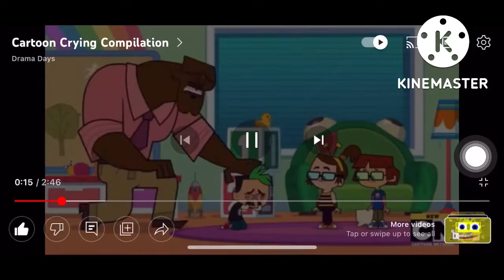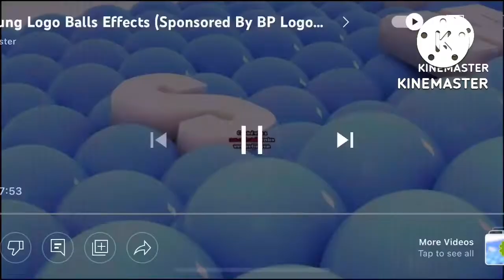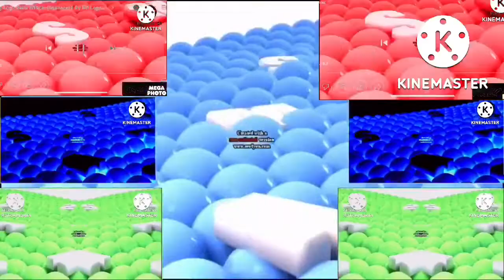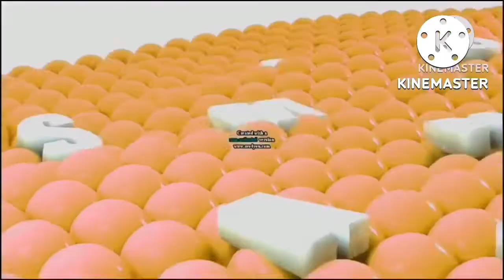All videos part 1